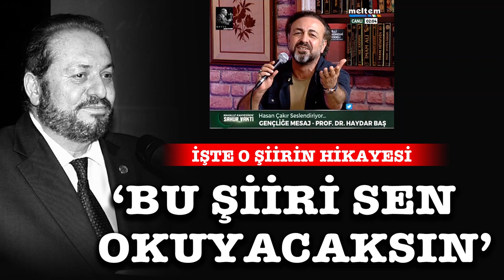Prof. Dr. Haydar Baş'tan Gençliğe Mesaj Şiiri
Meltem TV'de yayınlanan Mahalle Kahvesinde  Sahur Vakti programına konuk olan Kültür ve Uygarlık Tarihçisi Hasan Fatih Çakır, Prof. Dr. Haydar Baş'tan Gençliğe Mesaj Şiiri ile ilgili bilinmeyenleri anlattı.